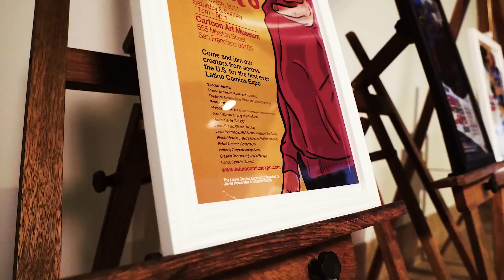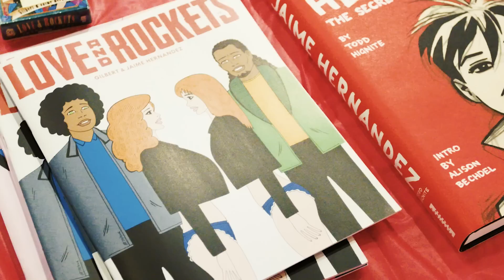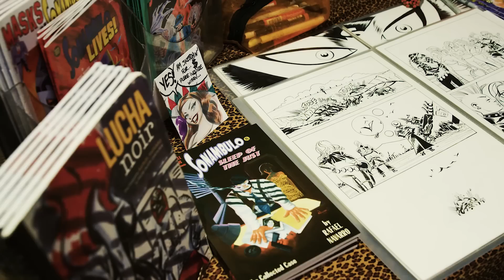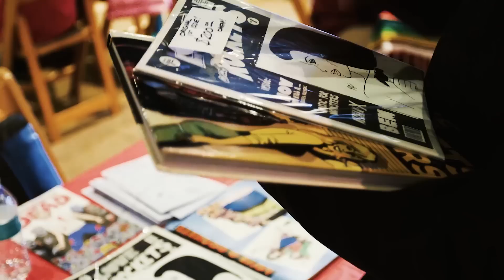The comic book expo that celebrates Latino culture | The Latino Comics Expo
The Latino Comics Expo showcases comics created by Latinos for Latinos. Buckle up and take a dive into the stories behind one of the most renowned comic book gatherings. The Latino Comics Expo takes place every year in Long Beach, California.